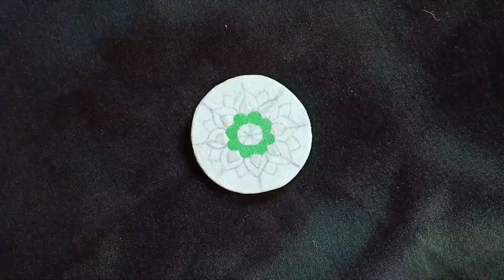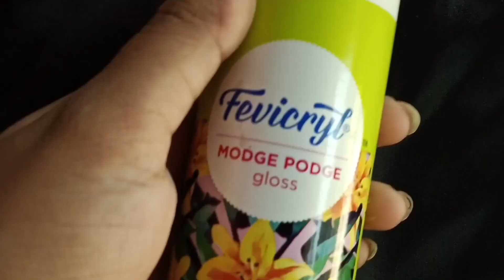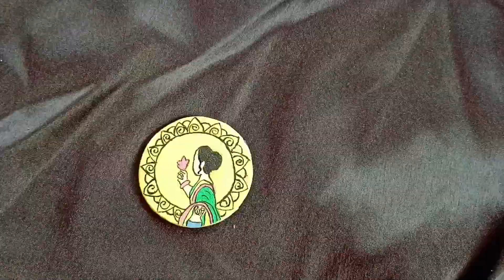handpainted earrings. handmade earrings making... 🌸